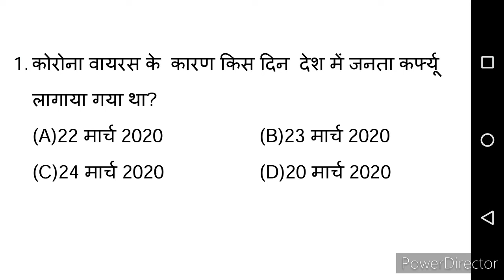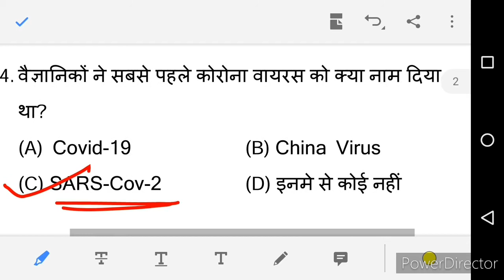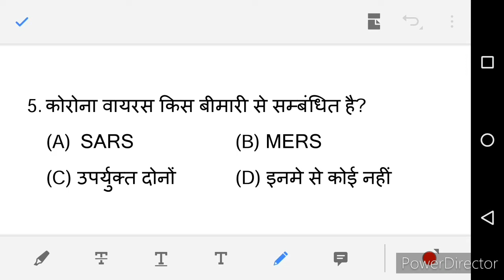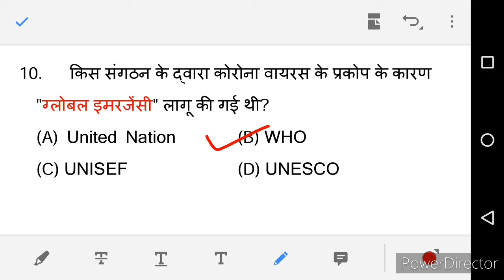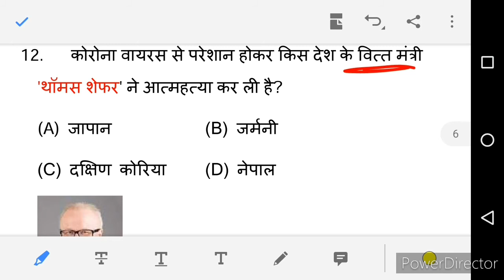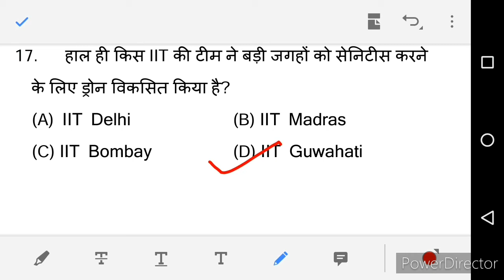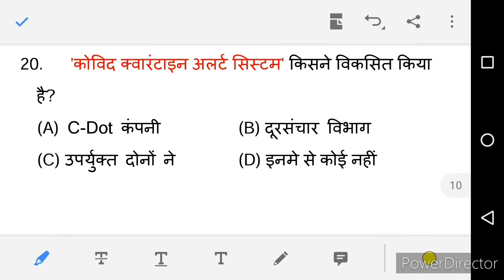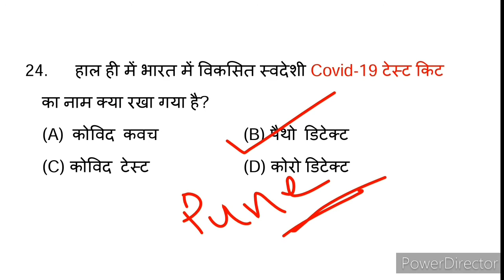Coronavirus important Questions | Covid-19 MCQ | important for SSC, RAILWAY, NTPC, BANKING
State and Union Territory of India (राज्य एवं केंद्र शाषित राज्य), New map of India 2020